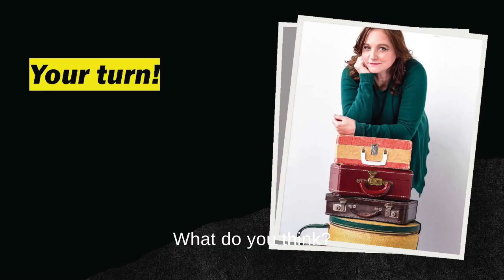Is there a personality transplant? Uh no.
Is there a personality transplant? Uh…not really.  Then why do we keep trying to change people?